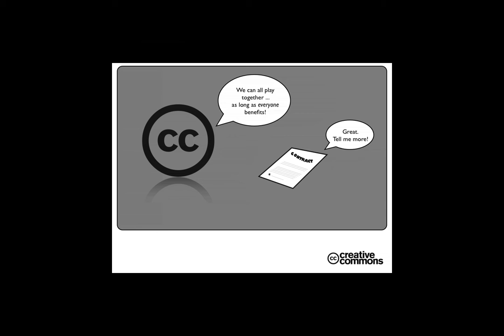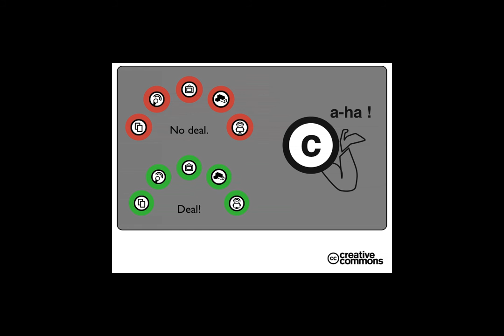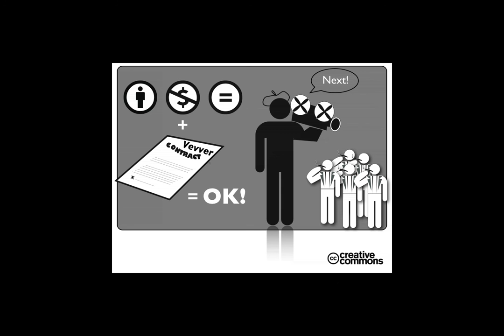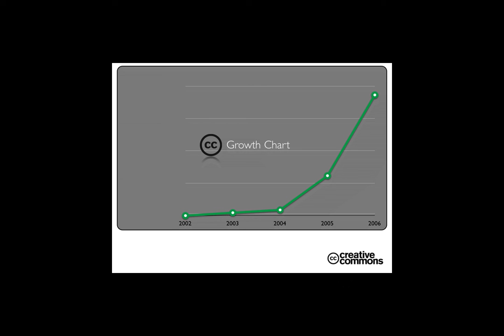Can Creative Commons and Commercial Licenses interact?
An effort to explain a complicated point about how CC licenses work, and how they may interact with other commercial licenses. Cool for license geeks.